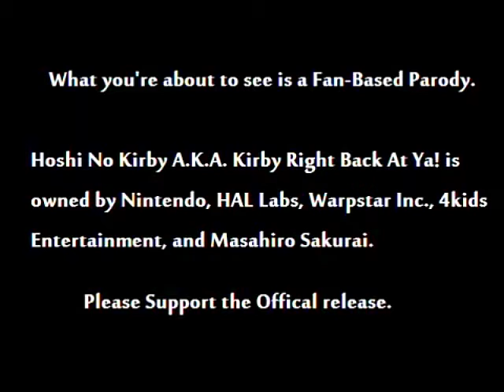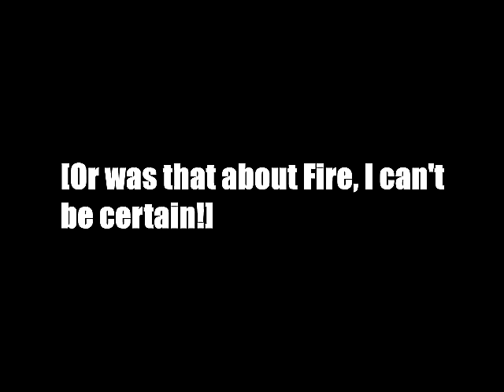Kirby The Abridged Series Episode 5: Much ado about Whispy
Who knew a Walk in the Woods would be Dire?

Voices:
VGKirbyftw: Kirby, Tuff, King Dedede, Tree, Cappy, Sir Ebrum
ShadowClaw X: Rick, Coo, Escargoon, Whispy Woods, Cappy
KyleWilson2: Tree, Random Cappy
Hamtaroflower: Tiff, Cappy
Taylorthedog: Lady Like